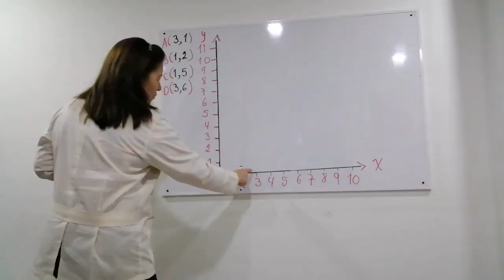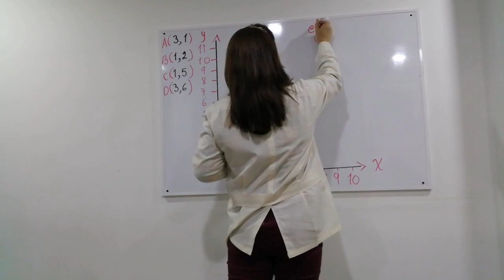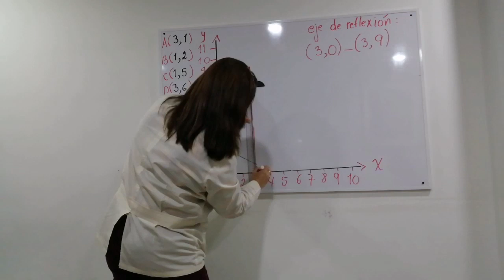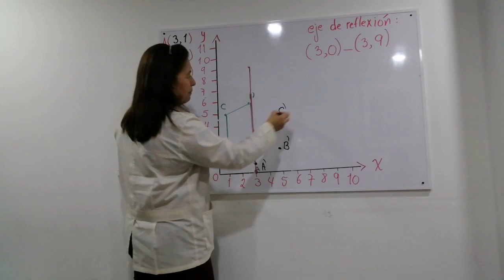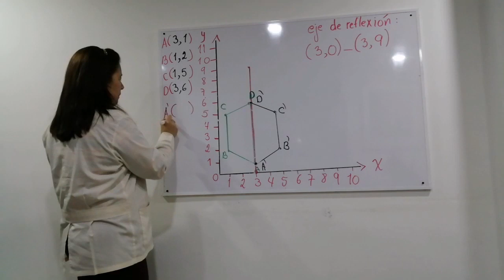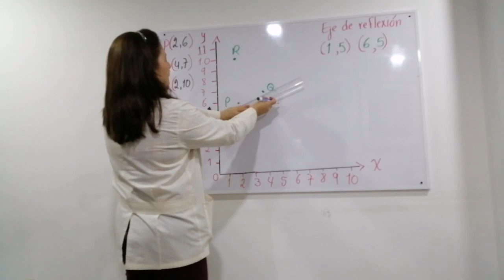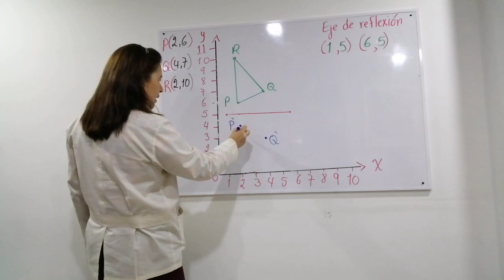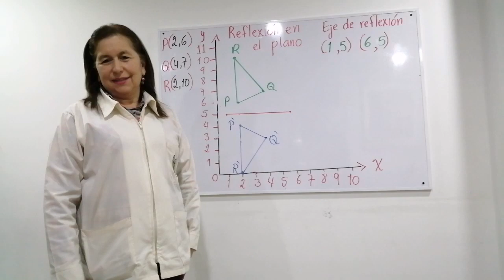REFLEXIÓN DE POLÍGONOS EN EL PLANO